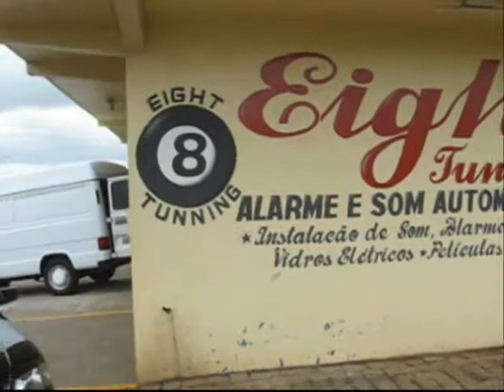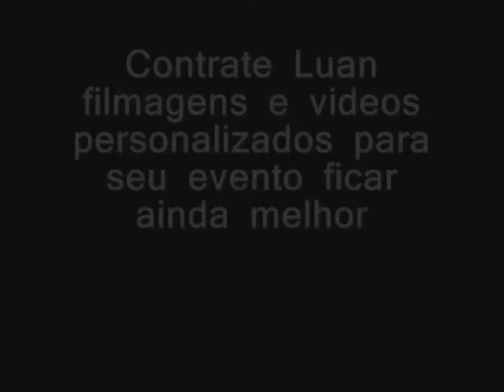undergorund a festa 26-27 /01/2008 campos novos SC 007 domin